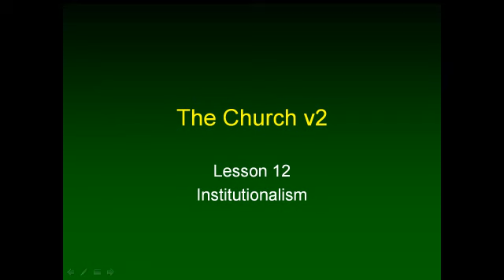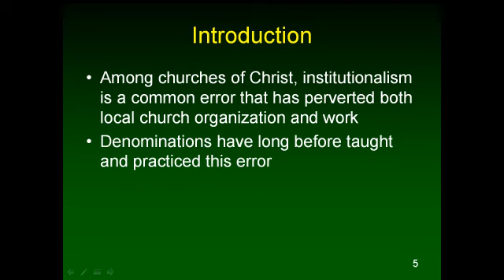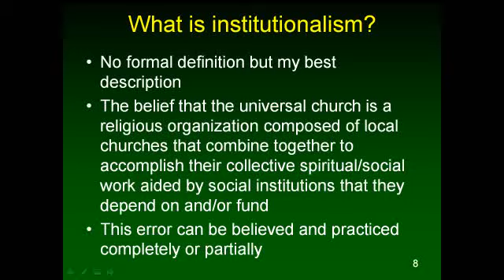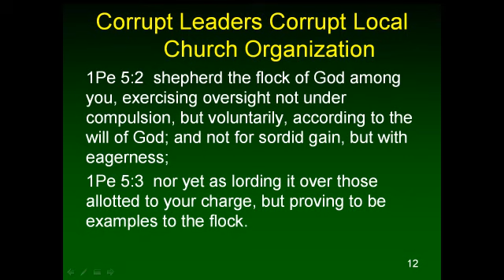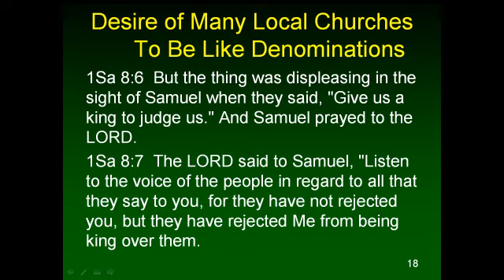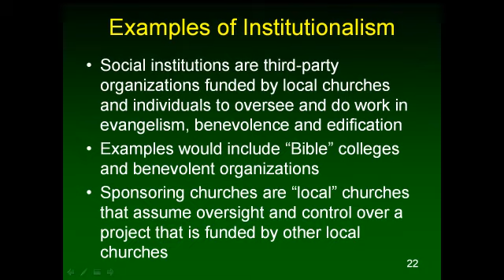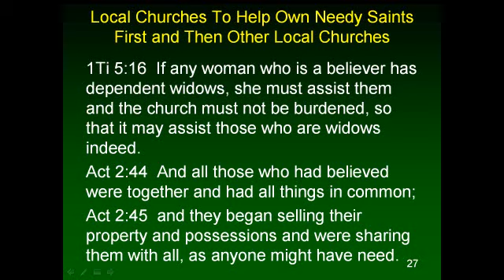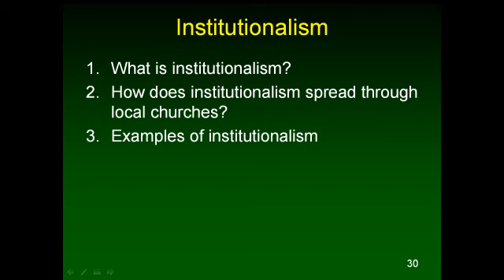The Church v2 12 Institutionalism 1